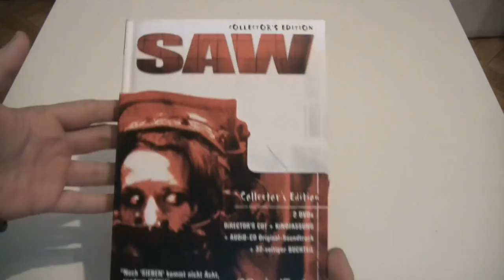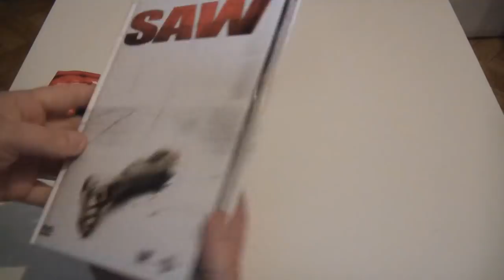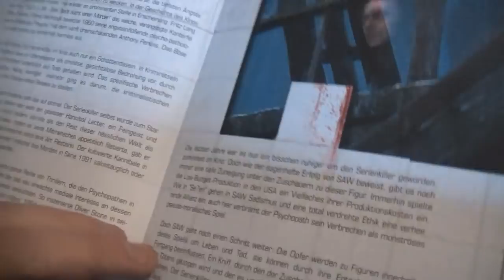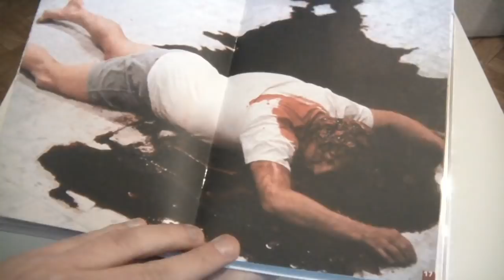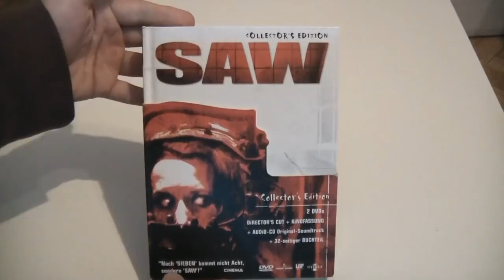SAW 1 - Collectors Edition DVD - Unboxing und Vorstellung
Unboxing und Vorstellung der DVD zum 1. SAW Film als Collectors Edition. Momentan liegt der Preis bei 79,99 bei Amazon! Limitiert auf 50.000 Stück.

Enthält die Kinofassung, Directors Cut, Booklet und eine Soundtrack CD. Der legendäre erste Teil der Filmreihe wurde nur mir cirka 1.1 Millionen Dollar produziert und wurder weltweit ein Hit. Der Jigsaw Killer wurde zu einer Horrorikone wie einst Freddy Krueger oder Michael Myers.

Ohne die leiseste Ahnung, wie sie in diesen Albtraum geraten sind, erwachen zwei Mnner angekettet an gegenberliegenden Wunden in einem Kellerverlies. Hinterlassen hat ihr Entführer lediglich eine ausgeblutete Leiche und ein Tonband, auf dem er den Gefangenen einen Ausweg anbietet. Wenn sie beweisen, dass sie bereit sind, wirklich alles für ihr überleben zu tun, haben sie die Chance, aus ihrem Verlies zu entkommen. Doch die Spielregeln des Sadisten sind gnadenlos Wer die Freiheit will, muss sich selbst verstümmeln oder zum Mörder werden...

Saw (Collector's Edition, 2 DVDs + Audio-CD)
Anbieter: Kinowelt
Land/Jahr: USA/2004
Regisseur: James Wan
Schauspieler: Cary Elwes , Danny Glover , Monica Potter , Michael Emerson , Tobin Bell , Ken Leung , Makenzie Vega , Shawnee Smith , Benito Martinez , Dina Meyer , Leigh Whannell , Ned Bellamy , Paul Gutrecht , Alexandra Chun , Avner Garbi , Mike Butters